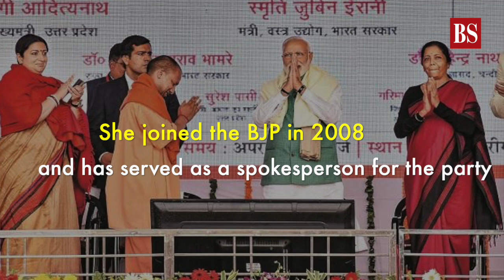Know your Finance Minister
Nirmala Sitharaman holds two important portfolios — the finance ministry and the corporate affairs ministry — in the Narendra Modi-led Bharatiya Janata Party (BJP) government in its second term at the Centre. She is the first full-time woman finance minister of the country. Sitharaman worked as a salesperson at Habitat, a home décor store in London’s Regent Street. Watch the video to know more interesting facts